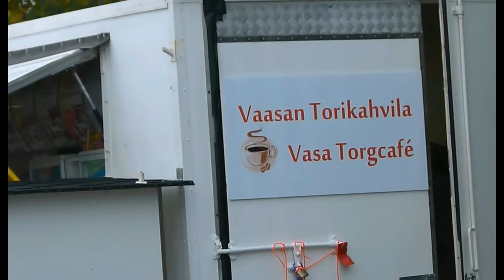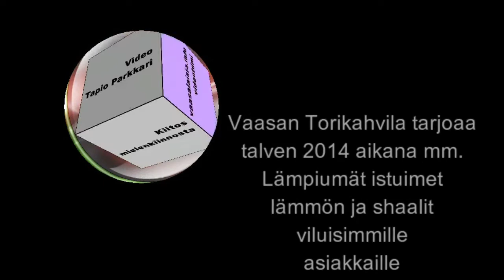Vaasan torikahvila siirtyi talvitelttaan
Vaasan torikahvila tarjoaa talvella 2014 asiakkailleen mm. keitttoja, lämpimän istuimen, shaalin viluisimmille asiakkaille ja mukavaa musiikkia.